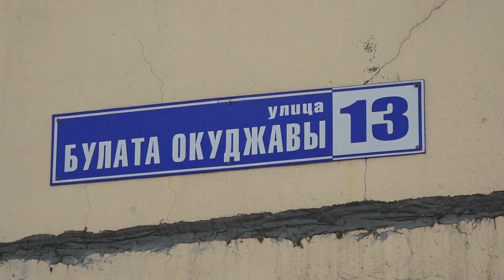Горело жарко, теперь жильцы мёрзнут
Проблема за проблемой. Одни решаются - другие появляются. Не успели жильцы дома № 13 на Булата Окуджавы оправиться от пожара, который произошел в середине ноября, как их настигла другая напасть: стали мерзнуть в квартирах, соседних с той, где было возгорание. Этот вопрос обещают решить только в следующем году. Как зимуют погорельцы - узнала Юлия Полева.